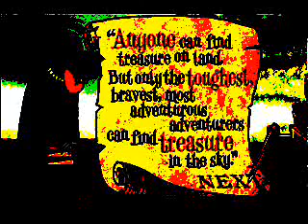Rainbow Dash VS Mechuckles (Alternate Battle)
This Audio Belongs to Screwattack.

Anyways This is the alternate fight of Rainbow Dash VS Mechuckles.

Rainbow Dash

Advantage

Faster

Agile

More Combat Experience

If her Shadowbolt last long against Mechuckles then their both equally match.

Disadvantage

Weaker

Less Smart

Her Shadowbolt won't last long against Mechuckles.

Mechuckles

Advantage

Stronger

Tougher

Smarter

Disadvantage

While Rainbow Dash is arrogant Mechuckles is far more arrogant then her.

Mechuckles is more angry then Rainbow Dash(possibly for her Advantage).

slower

less combat experience